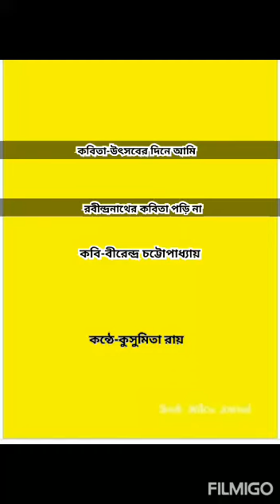UTSABER DIN E AMI RABINDRANATH ER KOBITA PORI NA | BIRENDRA CHATTAPADHHAYAY | POEM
কবিতা-উৎসবের দিনে আমি রবীন্দ্রনাথের কবিতা পড়ি না
কলমে-বীরেন্দ্র চট্টোপাধ‍্যায়
কন্ঠে-কুসুমিতা রায়

ছোট্ট এক প্রয়াস😇

Want more video like this???🤔